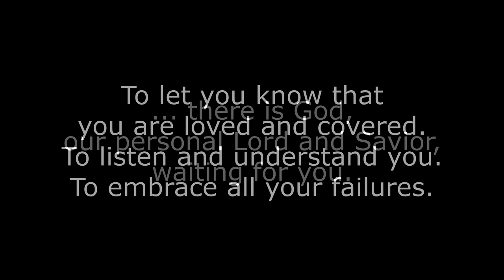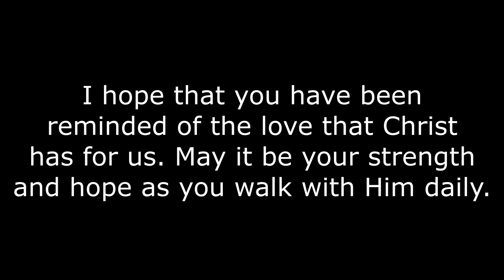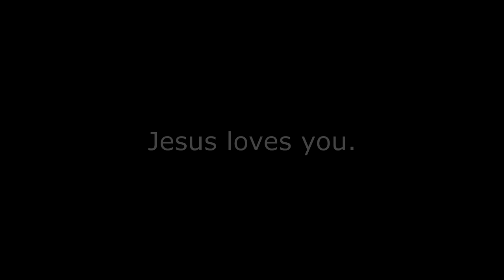POWERFUL TESTIMONY: FROM SATANISM WITCHCRAFT DRUGS DEPRESSION BROKENNESS TO JESUS CHRIST + PROPHECY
This is Mariah Destiny Miranda's powerful testimony of her past life before she got saved, how she encountered the Lord, and how the Lord has now mightily moving in her life. May you be encouraged that God is with you through every battle just like how she has been with Mariah even before times. We praise God for this!

“He who has an ear, let him hear what the Spirit says to the churches.”

Jeremiah 29:11 “For I know the plans I have for you” declares the Lord, “plans to prosper you and not to harm you. Plans to give you a hope and a future."